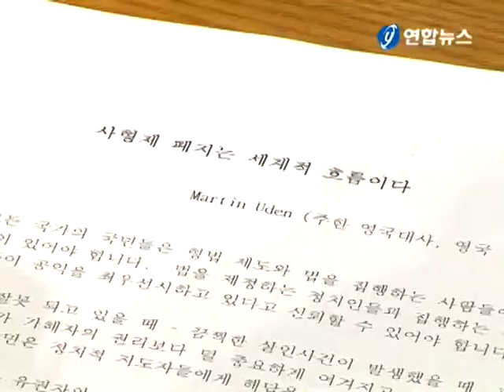The Global Case of the Abolition of the Death Penalty (사형제 폐지는 세계적 흐름이다)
British Ambassador, Martin Uden, delivered a speech on the death penalty to Koreas National Assembly on 18th February (주한영국대사, 마틴 유든은 2009년 2월 18일에 국회에서 사형제도에 대한 연설을 했다.)